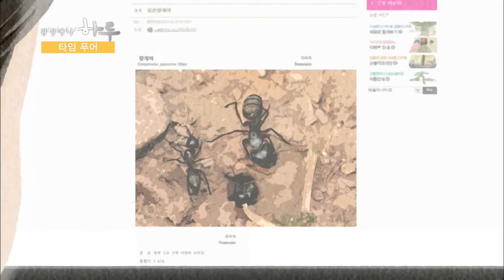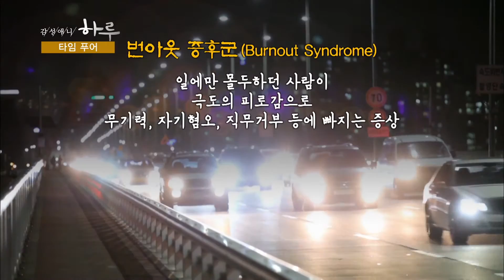감성애니 하루 - ‘타임푸어’를 아시나요? (1/2).20160615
‘타임푸어’를 아시나요? (1/2).
KBS1 TV 감성애니 하루｜매주 화~금요일 오후 10시 55분에 방송됩니다.